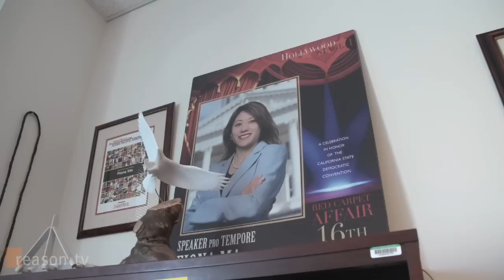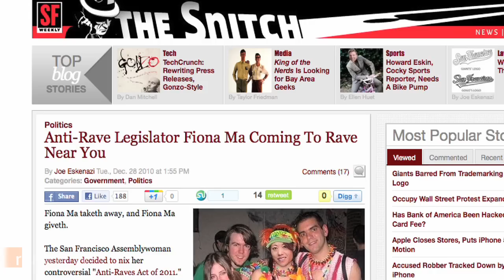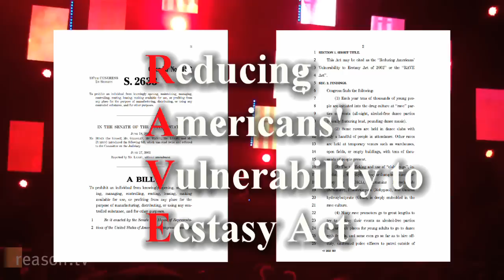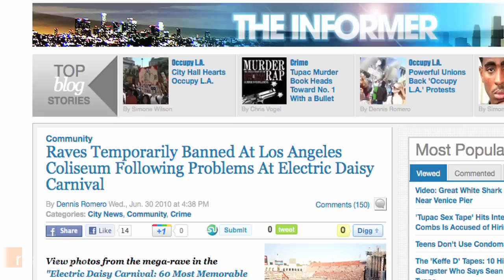Ravers vs. The Man: CA Bans LED Gloves and Pacifiers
Can you ban a style of music? California Assemblywoman Fiona Ma learned the hard way that doing so might not be so easy when she tried to ban electronic rave music.

"We found out later on that, Constitutionally, you can not ban a type of music," said Ma. "Plus, I, like my opponents said, I didn't really know what was going on."

Despite the inability to ban rave music outright, Ma was able to squelch aspects of rave culture like LED gloves and pacifiers by keeping the pressure on event organizers with Assembly Bill 74 (formerly the "Anti-Raves Act" ), which became law on Oct. 9, 2011 when CA Governor Jerry Brown signed it.

The Assemblywoman first became concerned with raves when a 15-year-old girl named Sasha Rodriguez died at the popular Los Angeles rave, The Electric Daisy Carnival (EDC).

EDC, a giant festival of electronic music, dancing and lights, was held in Los Angeles for the past 13 years, attracting hundreds of thousands of participants and generating hundreds of thousands of dollars in revenue for the Los Angeles economy.  When Rodriguez died of an apparent ecstasy overdose, the LA Coliseum banned the event, which subsequently moved to Las Vegas for its 2011 festival.

Much of the political backlash against raves began in 2002, when then-Senator Joe Biden proposed the Reducing Americans' Vulnerability to Ecstasy, or RAVE Act, which he attached to popular bill targeting child abduction.

Produced by Zach Weissmueller and Paul Detrick. Field produced by Alex Manning, Kyle Walker and Paul Feine.